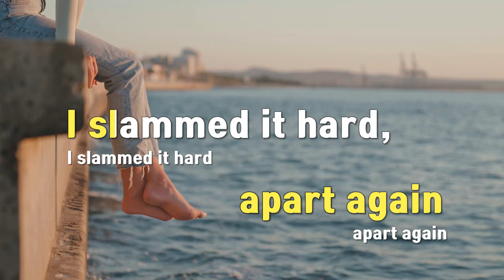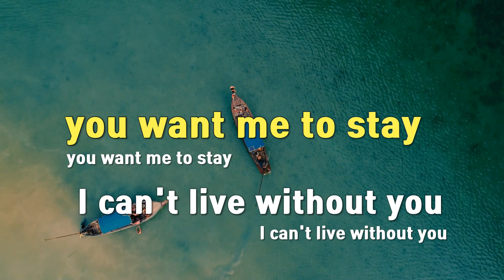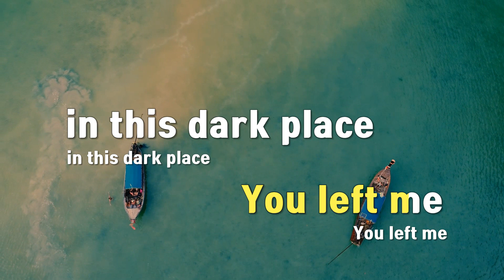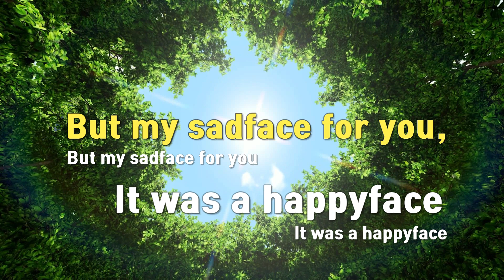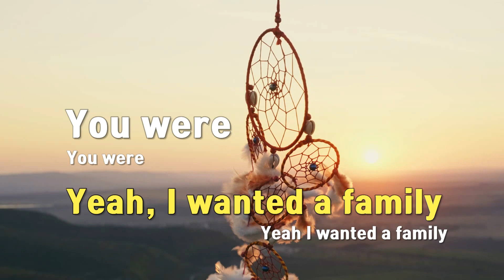[TJ노래방] Big world - 백예린 / TJ Karaoke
Big world  --  백예린